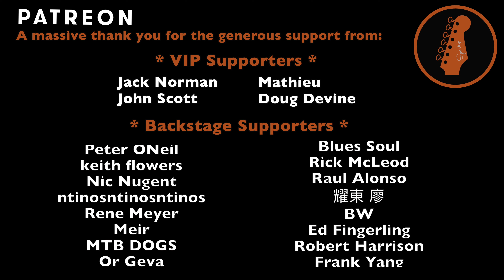Ruby Sees All - Cake (Guitar Cover #237)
Amplitube 5 - for creating loads of the guitar tones I use